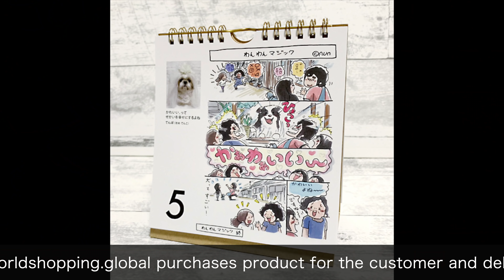【ナニコレ】あれ？うちの犬のクビが…？Is this a dog?shihtzu?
ナナメになったりクビどっかいったり忙しいシーズー犬です。
シーズー&鼻ぺちゃ犬グッズショップ AUNITEM(あうんあいてむ)

シーズーマンガ「あうんのてんぽ 」いぬのきもちwebで4コマ連載中！